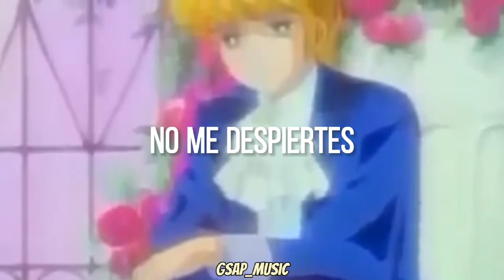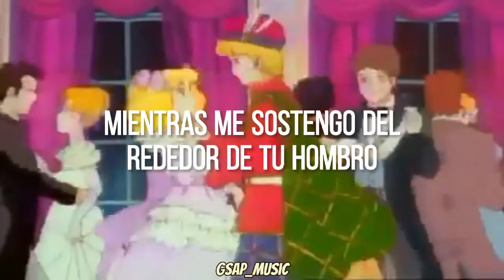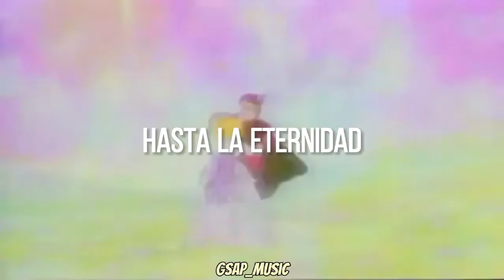Canción Candy Candy // Yume nara samenaide- Mitsuko Horie //Anthony y Candy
Título en japonés: "Yume nara samenaide"
Traducción: "Si esto es un sueño no quiero despertar"

❇️Esta es canción perteneciente a la banda Sonora original de Candy Candy y aquí tenemos la letra traducida.

❇️A diferencia de las otras canciones de la serie que hablan de Candy o del príncipe de la colina, podría casi afirmarse que esta es dedicada a Anthony. La razón es la siguiente: En el Ova 3 de 1992 de Candy Candy suena esta grandiosa canción exactamente en el baile de Candy con Anthony (escena que verán a continuación en el video) y además en la serie la canción vuelve a sonar de fondo en el capítulo 20 cuando Candy se pone el vestido verde y Anthony se queda embobado y hace la pequeña comparación de Candy y su similitud con su madre.

Cabe recalcar que tanto en el capítulo 9  de la serie (donde se realiza el baile) y el ova se desarrolla el siguiente diálogo:

Candy: Es maravilloso, estoy soñando, si es así no quiero despertar jamás.
Anthony: Candy no es un sueño.
Candy: Entonces, ¿es verdad?

Siendo esta la frase repetitiva en la canción.

Disfrútenlo.